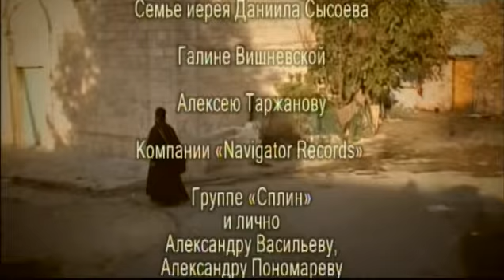Я_ИДУ_ДОМОЙ_chunk_5.avi